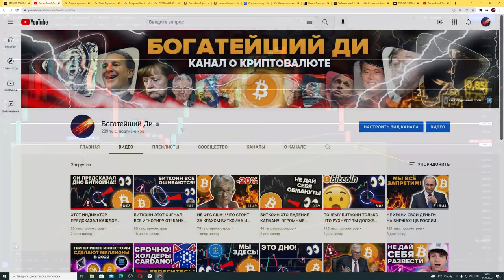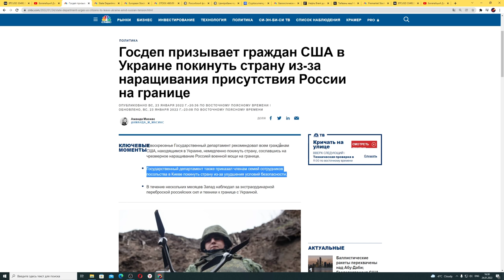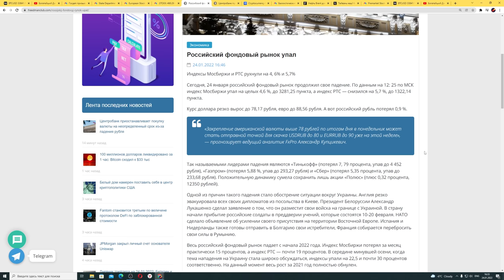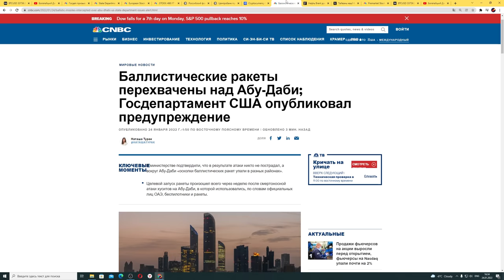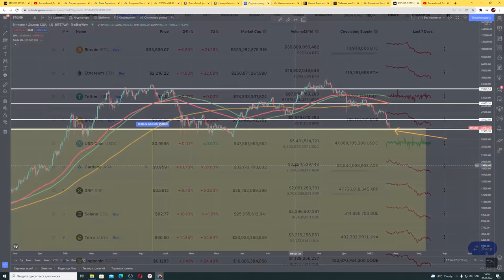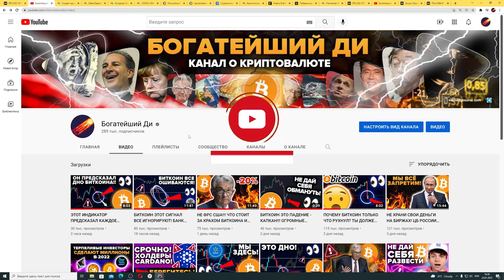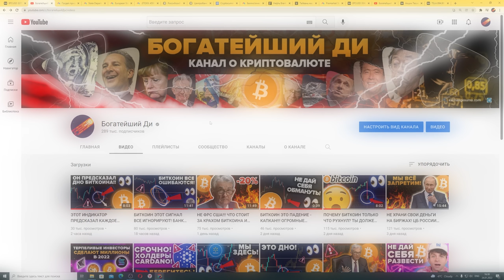БИТКОИН РУХНУЛ НИЖЕ 33K$ НА ЗАЯВЛЕНИЯХ США ПРО РОССИЮ И УКРАИНУ! РЫНКИ ЕВРОПЫ ПАДАЮТ (но это шанс)